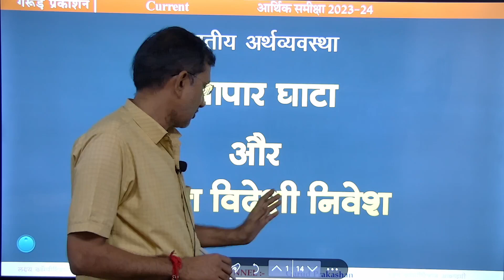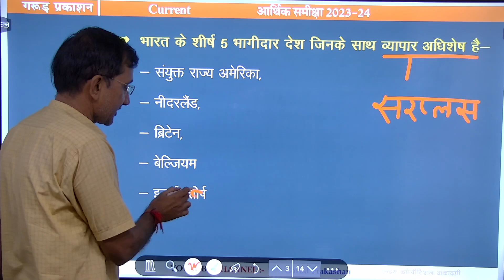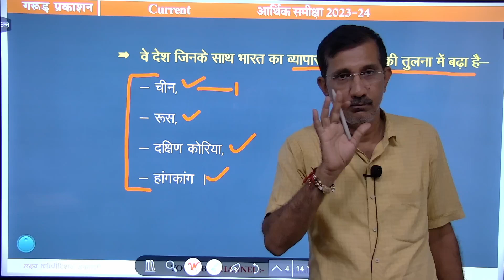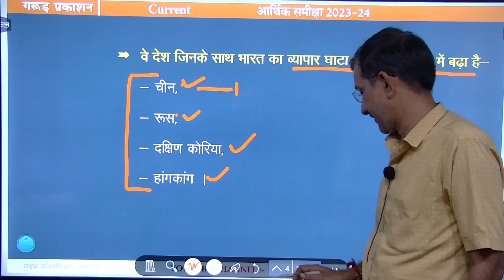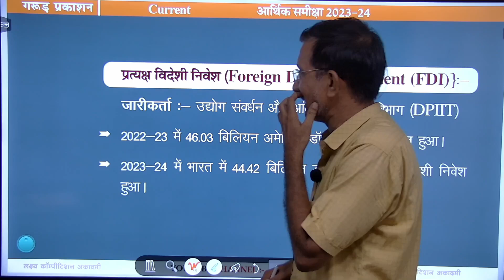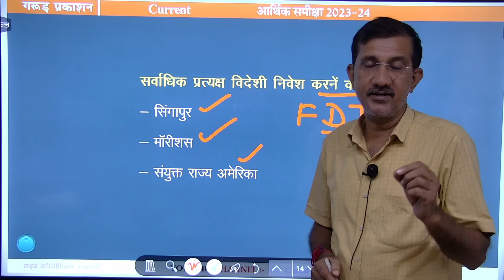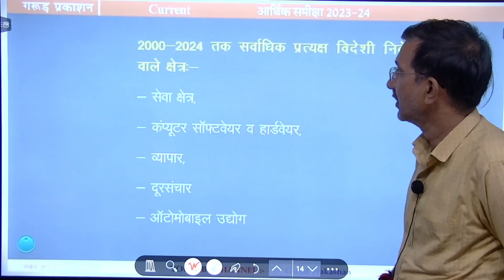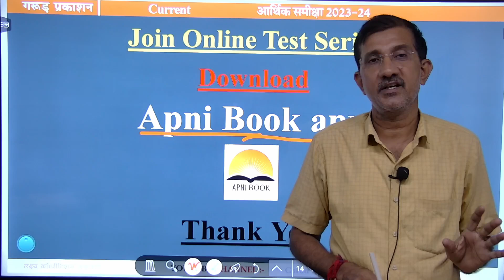व्यापार घाटा और प्रत्यक्ष विदेशी निवेश | बजट|अर्थशास्त्र की मूलभूत अवधारणाए भारतीय अर्थव्यवस्था 2024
PURCHASE COURSE
विशेषताएँ 📢

Purchase Courses

1. Education Psychology

2- राजस्थान इतिहास कला और संस्कृति व राजस्थान भूगोल और अर्थव्यवस्था Online Test Series

04. राजस्थान सम्पूर्ण भूगोल

06-  Class X Science (NCERT) CBSE, RBSE Complete Course

13- सम्पूर्ण हिंदी व्याकरण (REET, 2nd Grade, व्याख्याता एवम् सभी भर्तियों हेतु)

DAILY
🔥 DAILY CURRENT_AFFAIRS NEWS
🔥 SPECIAL TOPICS
outside Jassusar gate, Infront of Karni Mata Temple, Bikaner

Indian History
Rajasthan Geography
World Geography
Rajasthan Economics
India Economics
rajasthan news
Rajasthan complete GK
Rajasthan Current
Indian polity
rajasthan polity
Current_Affairs

लक्ष्य कॉम्पिटिशन अकादमी, बीकानेर (गरुड़ प्रकाशन) (Downlod app - apni book)